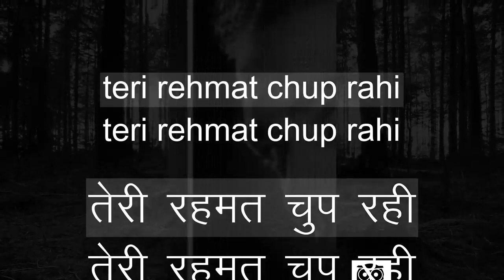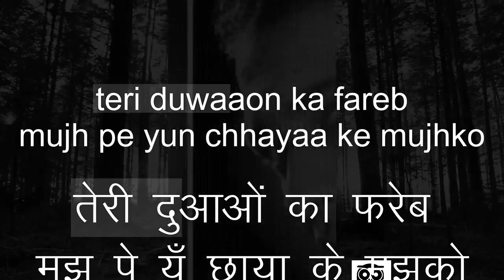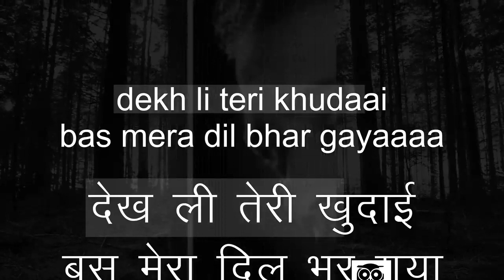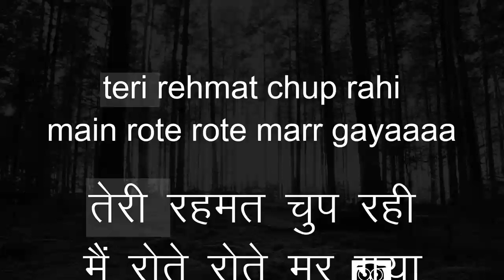Dekh Li Teri Khudai - KINARE KINARE (1963) - TALT MAHMOOD - COVER.